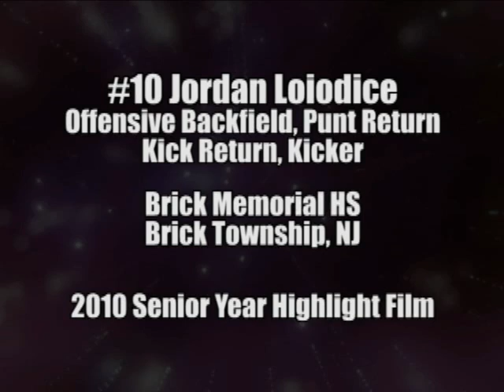2010 Jordan Loiodice Senior Year Football Highlight Film Recruiting Tape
Jordan plays Offensive Backfield, Punt Return, Kick Return and kicker for Brick Memorial High School, Brick Township, NJ.